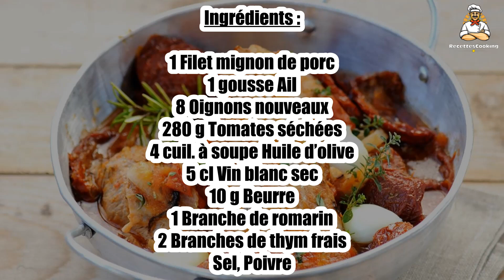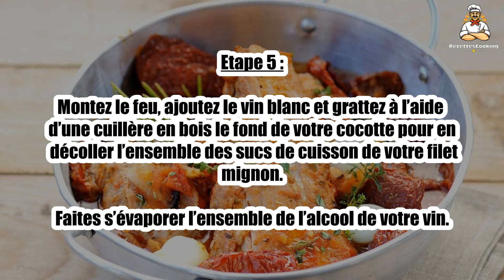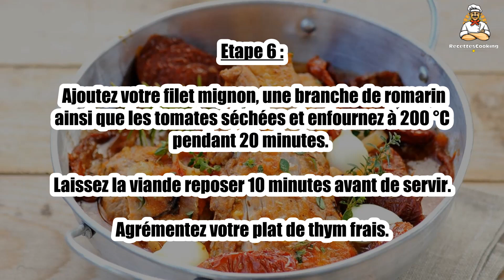Recette : Filet mignon aux tomates confites et aux oignons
Bonjour à tous, aujourd’hui recettescooking.com vous présente la recette suivante : Filet mignon aux tomates confites et aux oignons

TEMPS TOTAL : 40 min
Préparation : 10 min
Cuisson : 30 min

Ingrédients :

1 Filet mignon de porc
1 gousse Ail
8 Oignons nouveaux
280 g Tomates séchées
4 cuil. à soupe Huile d’olive
5 cl Vin blanc sec
10 g Beurre
1 Branche de romarin
2 Branches de thym frais
Sel
Poivre

Etape 1 : Otez la première peau de vos oignons nouveaux.

Passez votre gousse d’ail au presse-ail pour en récupérer la pulpe.

Etape 2 : Dans une cocotte, chauffez 2 cuil. à soupe d’huile avec 10 g de beurre sur feu vif.

Salez votre filet mignon. Dorez-le sur toutes ces faces pendant 5 minutes. Réservez-le.

Etape 3 : Dégraissez votre cocotte sans la nettoyer.

Etape 4 : Ajoutez 2 cuillères à soupe d’huile d’olive, les oignons nouveaux et l’ail avec un peu de sel puis faites revenir l’ensemble sur feu moyen 2 minutes en prenant soin de remuer régulièrement.

Etape 5 : Montez le feu, ajoutez le vin blanc et grattez à l’aide d’une cuillère en bois le fond de votre cocotte pour en décoller l’ensemble des sucs de cuisson de votre filet mignon.

Faites s’évaporer l’ensemble de l’alcool de votre vin.

Etape 6 : Ajoutez votre filet mignon, une branche de romarin ainsi que les tomates séchées et enfournez à 200 °C pendant 20 minutes.

Laissez la viande reposer 10 minutes avant de servir.

Agrémentez votre plat de thym frais.

00:00 Recette : Filet mignon aux tomates confites et aux oignons
00:20 Informations sur le temps de cuisson
00:32 Ingrédients
00:46 Etape 1 : Filet mignon aux tomates confites et aux oignons
01:00 Etape 2 : Filet mignon aux tomates confites et aux oignons
01:16 Etape 3 : Filet mignon aux tomates confites et aux oignons
01:29 Etape 4 : Filet mignon aux tomates confites et aux oignons
01:43 Etape 5 : Filet mignon aux tomates confites et aux oignons
01:58 Etape 6 : Filet mignon aux tomates confites et aux oignons